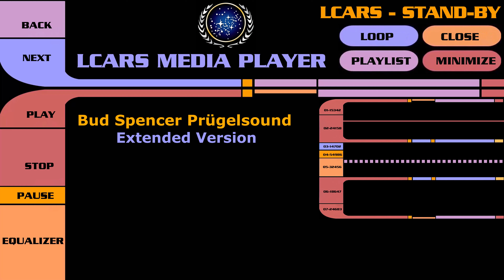Bud Spencer Prügelsound - Extended Version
Hier der aus den Bud Spencer & Terence Hill bekannte Prügelsound.
Ich habe so gut wie möglich die Hintergrundgeräusche entfernt.